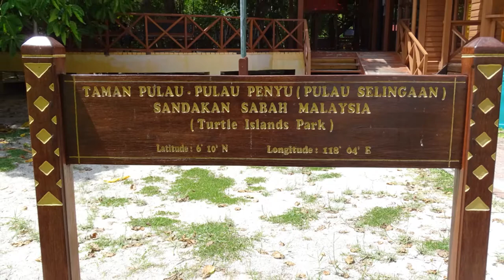Selingan & Libaran Islands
Selingan & Libaran islands are both located a short boat ride away from Sandakan in the Turtle Island National Park. Selingan island is a well established tourist attraction with a large turtle hatchery and conservation program. Overnight tours are well organised and run with a set program, giving visitors the opportunity to observe a female turtle (in most cases this is a green turtle) to lay her eggs under the watchfull eyes of the local rangers.
Libaran island is home to a local village and visitors here will stay overnight and a comfortable campsite. Turtle sightings are less frequent and should not be the main focus of your visit.